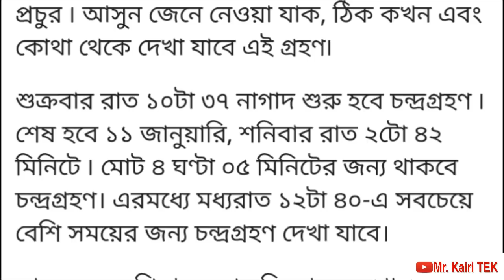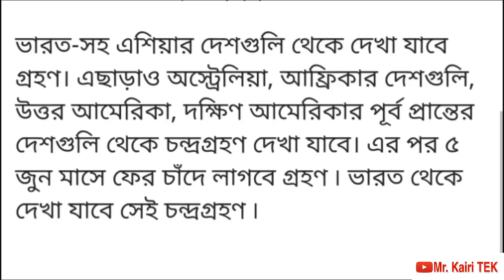Chandra grohon 2020 প্রথম চন্দ্রগ্রহণ কখন গ্রহণ শুরু হবে বা কখনই শেষ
Chandra Grahan 2020 west bengal india.Chandra Grahan 2020 Timing| দশকের প্রথম চন্দ্রগ্রহণ,
কখন গ্রহণ শুরু হবে বা কখনই শেষ, কোথা থেকে দেখা যাবে পড়ে নিন |
Hare you know-
lunar eclipse
chandra grahan
lunar eclipse january 2020
grahan in 2020
10 january 2020 chandra grahan
lunar eclipse 2020 in west bengal date and time
eclipse in 2020
eclipse
lunar eclipse 2020 in india
moon eclipse 2020 in india
10 january 2020 grahan

lunar eclipse
chandra grahan
grahan in 2020
purnima 2020
10 january 2020 chandra grahan
lunar eclipse 2020 in india date and time
chandra grahan 2020 in india
eclipse in 2020
eclipse
poornima jan 2020
purnima kab hai 2020
full moon january 2020
चंद्रग्रहण
purnima vrat in january 2020
grahan
chandra grahan 2020 in india date and time
grahan 2020

chandra grahan
lunar eclipse
grahan in 2020
चंद्र ग्रहण
10 january 2020 chandra grahan
chandra grahan 2020 time
purnima 2020
moon eclipse 2020
eclipse in 2020
eclipse
chandra grahan kab lagega
10 january

Connect us
Hi,

Thank You.